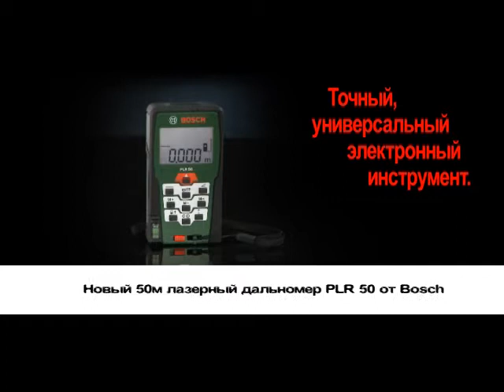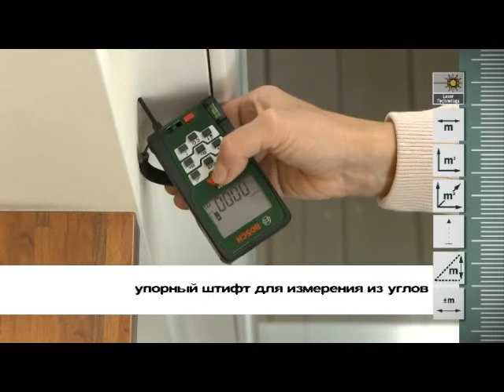PLR50 POS GBR 100128